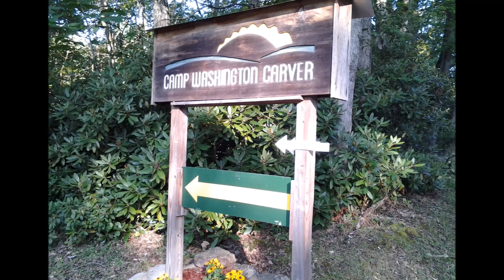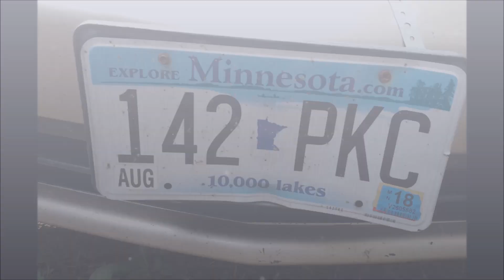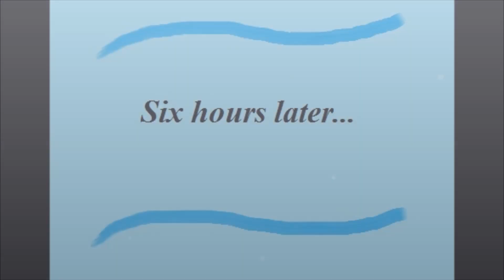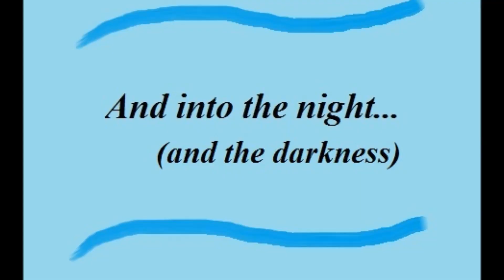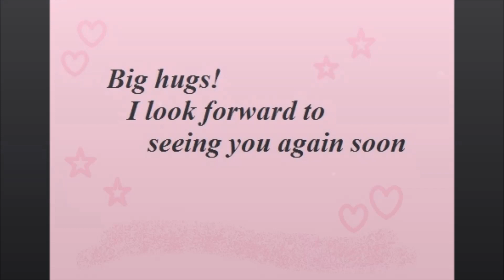What I Learned at Clifftop Fiddle Fest 2018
This amazing video is about all the things I saw, heard, and learned at the Clifftop Appalachian fiddle and string festival. The ultimate!

About the Artist:
Cosby Gibson is a performing songwriter who lives near the Adirondack Mountains. She writes unique, original acoustic and folk-style songs for guitar, dulcimer, and violin. Her videos showcase her songs as well as independent lifestyle and healthy living. Her new album, "Into Mid-Air" is about rising above trouble and into joy, and is the recipient of the Capital District Original Music Award for Best Folk Album for 2018. It is available from her website cosbygibson.com, CD Baby, and Etsy stores. Thank you very much, and hope you have a great day.